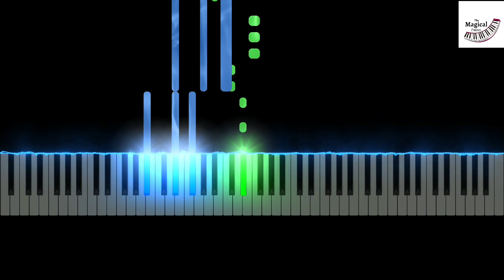TOCA TOCA TOCA DANCE Meme (Piano Tutorial)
TOCA TOCA TOCA Dance Meme Song on Piano